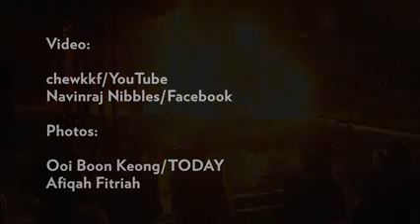Today Hot News in Singapore (Riot In Little India, Dec 8 2013)